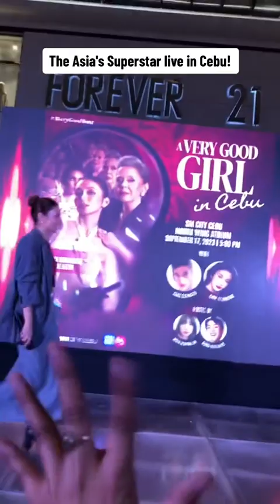Kathryn Bernardo Live in SM Cebu for the A very Good Girl Tour